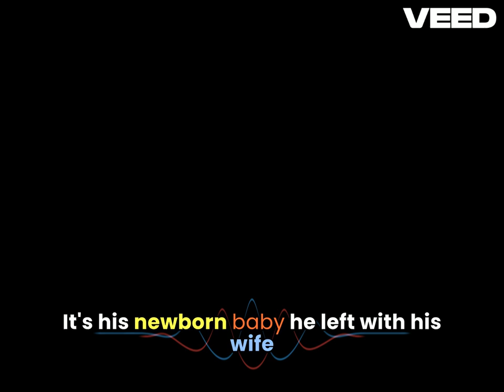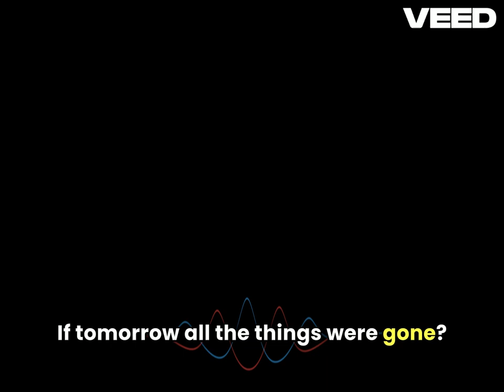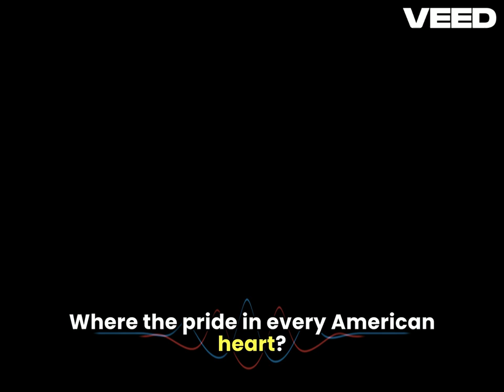Mr. Red, White, and Blue -God Bless the U.S.A.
Good Words Music Inc.

Say, can you see:

It's the guts, and it's the glory
A hundred stripes, a hundred stories
It's the "Pledge of Allegiance" on the Fourth of July
It's them handwritten letters from home
It's them sleepless nights alone
It's his new born baby he left with his wife
Lay down his life
(Mr. Red, White, and Blue) For these Stars and Stripes, hey
From the fields of Indiana
To the swamps of Louisiana
To the golden coast of Californ'
Uncle Sam's the only family he's got
His purple heart beat won't stop
And his 18th birthday was the day he was born
(Mr. Red, White, and Blue) For these Stars and Stripes
(Mr. Red, White, and Blue) Stand on the front line
(Mr. Red, White, and Blue) Pay the ultimate price
Ohh
He was the man of the house where he was born
His family is proud but torn
But if you knew him, you would understand
He was raised on how to be brave
Just to see the flag still wave
And then he came home with only one hand
He's Mr. Red, White, and Blue, lay down his life
(Mr. Red, White, and Blue) Stand on these front lines
(Mr. Red, White, and Blue) He'll pay the ultimate price
(Mr. Red, White, and Blue) Lay down his life
March in line
March in line
Hey

If tomorrow all the things were gone
I worked for all my life
And I had to start again
With just my children and my wife
I thank my lucky stars
To be living here today
'Cause the flag still stands for freedom
And they can't take that away
And I'm proud to be an American
Where at least I know I'm free
And I won't forget the men who died
Who gave that right to me
And I'd gladly stand up next to you
And defend Her still today
'Cause there ain't no doubt
I love this land
God Bless the U.S.A.
From the lakes of Minnesota
To the hills of Tennessee
Across the plains of Texas
From sea to shining sea
From Detroit down to Houston
And New York to L.A.
Where's pride in every American heart
And it's time we stand and say
That I'm proud to be an American

By the dawn's early light
What so proudly we hailed
O'er the ramparts we watched
Were so gallantly, yeah, streaming?
And the rockets' red glare

For the Birds!;A Piece of Cake!:-It's Not Rocket Science